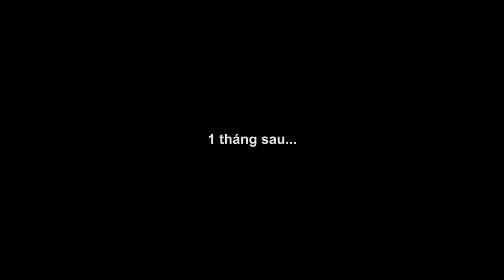HOÀNG HƯNG - DUYÊN KIẾP [HD]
DUYÊN KIẾP
Sáng Tác : Đỗ Đình Phúc
Ca Sĩ       : Hoàng Hưng